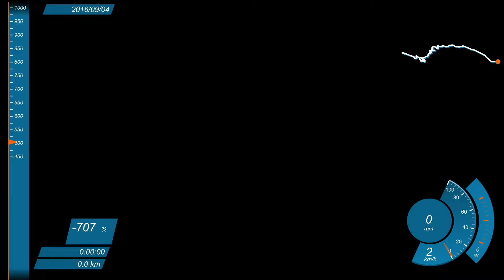第4回 那須岳ヒルクライム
2016 年 9 月 4 日に開催された那須岳ヒルクライムに参加してきました．
直前まで雨が降っていたものの，レース中は上がっていました．路面は濡れていたので，ビデオでみにくいところがあるかもしれません．